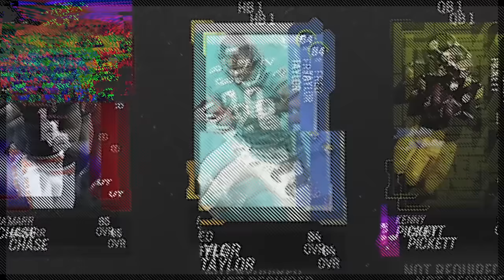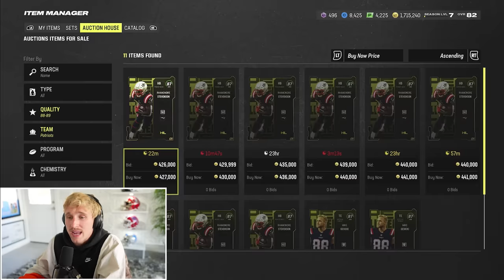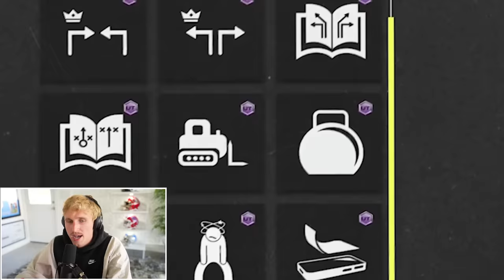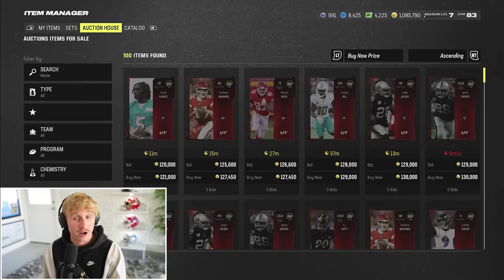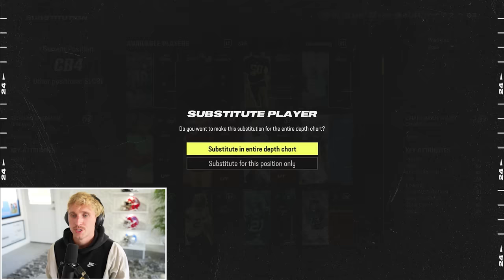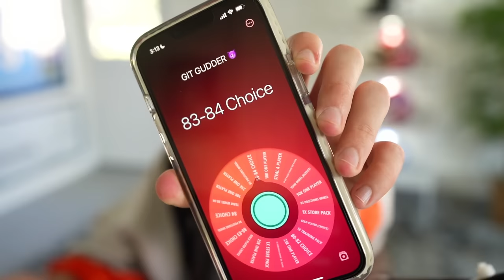The CLOSEST Game Yet! Wheel of MUT! Ep. #7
its football sunday... you just watched a danny dimes masterclass comeback, and joe shiesty being paid 275 mil to be mediocre at football. you log into youtube, hoping papa meags stuck to his word and provided wheel of mut every weds and sunday... and YES! you see this heater drop. life is good, appreciate it while it lasts gents.